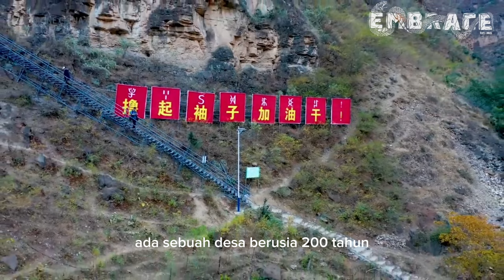DESA ATULEER, DESA MENGERIKAN DI SICHUAN CHINA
Di Provinsi Sichuan, China, ada sebuah desa berusia 200 tahun yang terletak di puncak gunung terpencil, yaitu Desa Atuleer. Selama beberapa generasi, penduduk desa ini cukup terisolir dari dunia luar karena rumah mereka sangat sulit untuk dijangkau, Desa atuleer adalah rumah bagi 72 keluarga

Satu-satunya akses untuk sampai ke Desa Atuleer adalah tangga maut dengan kemiringan ekstrem yang menggantung di pinggir jurang. Hal ini jelas membahayakan dan menyulitkan siapa saja untuk datang ke desa tersebut.